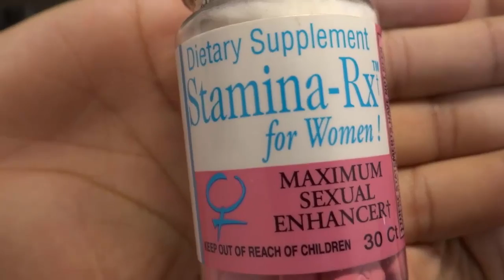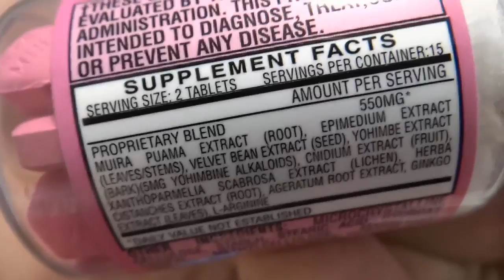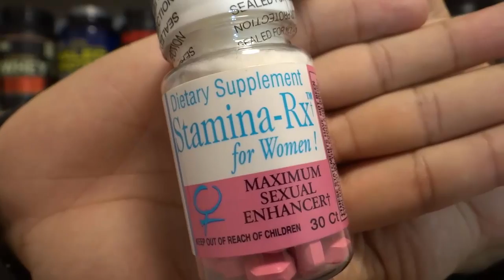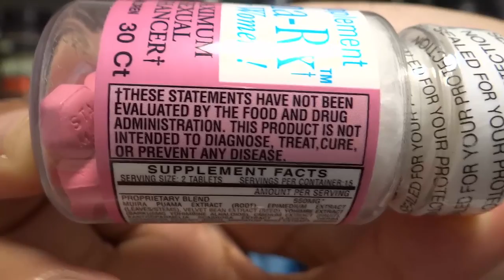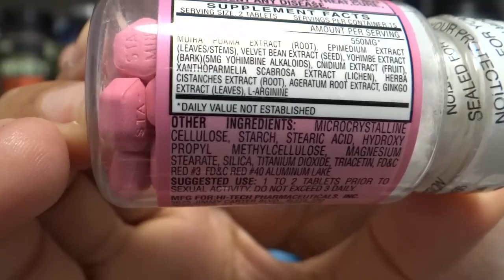STAMINA RX - ESTIMULANTE FEMININO